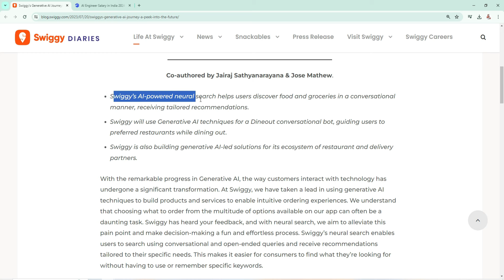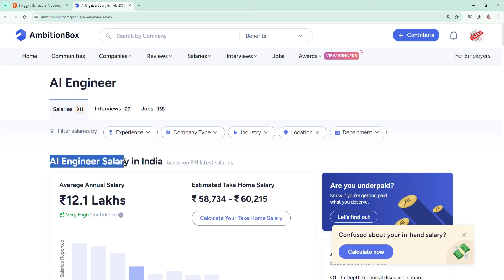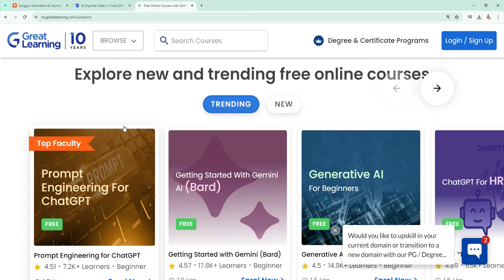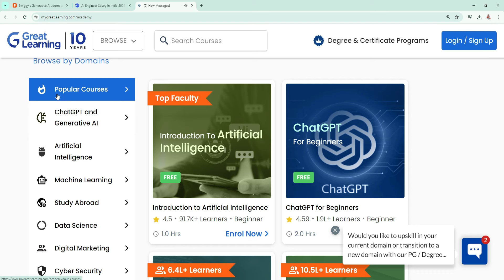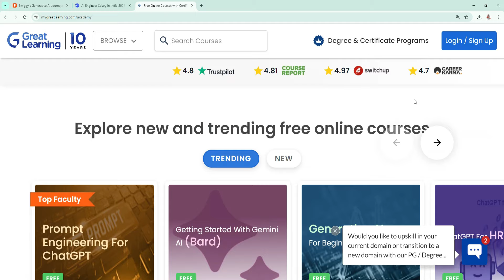1000+ FREE ONLINE COURSE WITH CERTIFICATE 2024 TAMIL😍ANY DEGREE CAN APPLY 👉JOB VACANCY 2024 IN TAMIL